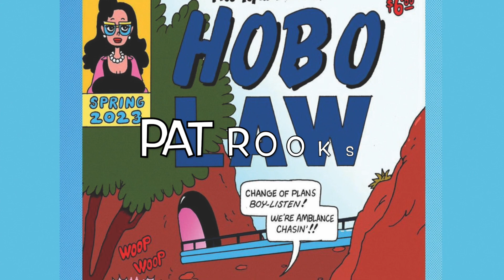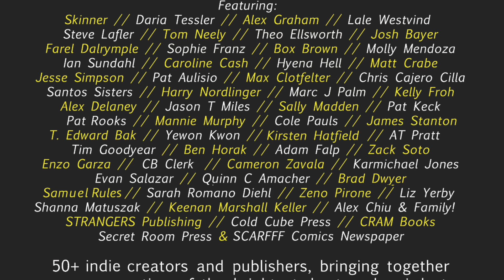Permanent Damage Portland Artist Line-up Part 1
Permanent Damage Portland is an alt-underground comics fest bursting-at-the- seams with 50+ indy creators and publishers!! Featuring a cross-section of the brightest, best and weirdest comics has to offer!
Comics, Graphic Novels, Original Art, Prints, Art Books, zines, tees, commissions and more!!!
Featuring: SKINNER / Daria Tessler / Lale Westvind / Alex Graham / Steve Lafler / Tom Neely / Josh Bayer / Farel Darlrympe / Sophie Franz / Box Brown / Ian Sundahl /Caroline Cash / Molly Mendoza / Pat Aulisio/ Matt Crabe / Alex Delaney / and MANY MORE!!!
Come take a sip from our overflowing chalice of graphic comic madness!
Permanent Damage Portland
Saturday August 26th
Noon till 6pm
at The Lloyd Center Mall
hosted by Floating World Comics!
$2